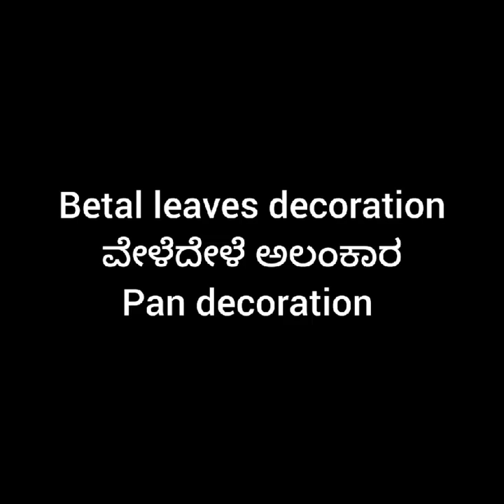|| Betal leaves decoration ideas, తమలపాకుతో అలంకారం, ವೇಳೆದೆಳೆ ಅಲಂಕಾರ @geethagallerygulbarga6479||